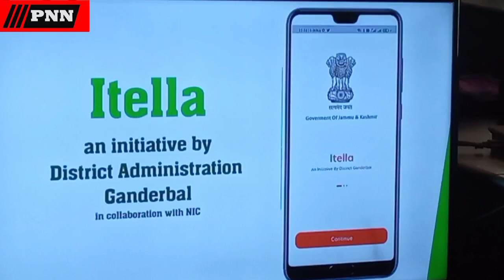Itella Android application launched by Deputy Commissioner Ganderbal Shafqat Iqbal